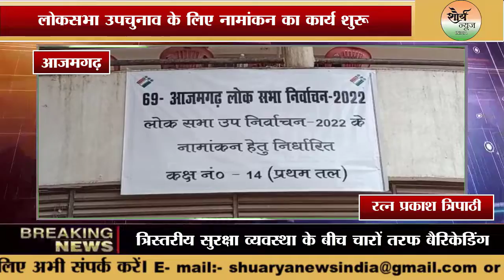Azamgarh:- आजमगढ़ में कड़ी सुरक्षा के बीच लोकसभा उपचुनाव के लिए नामांकन का कार्य हुआ शुरू।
आजमगढ़ में लोक सभा उप निर्वाचन को लेकर सोमवार को दिन में 11 बजे अधिसूचना प्रशासन की तरफ से जारी की गई। इसके बाद नामांकन का कार्य शुरू हुआ। नामांकन को लेकर कलेक्ट्रेट क्षेत्र के चारों तरफ बैरिकेडिंग कर दी गई थी। सुरक्षा के चुस्त-दुरुस्त इंतजाम किए गए थे।